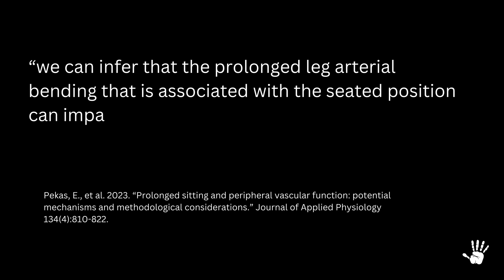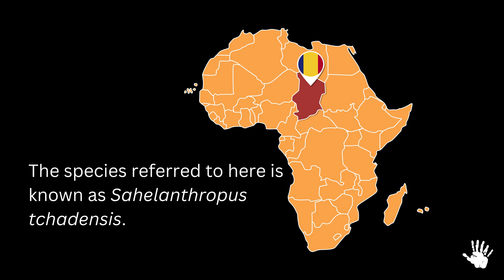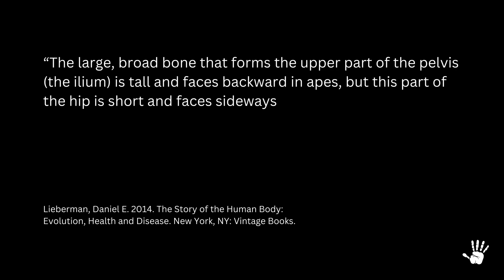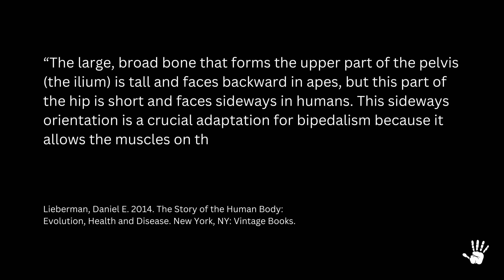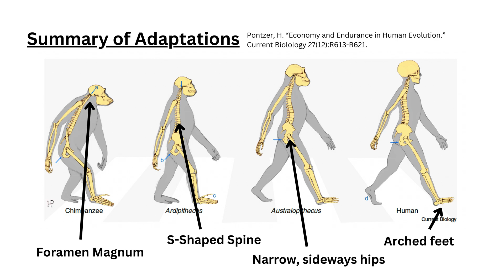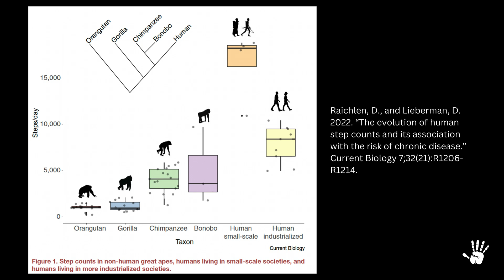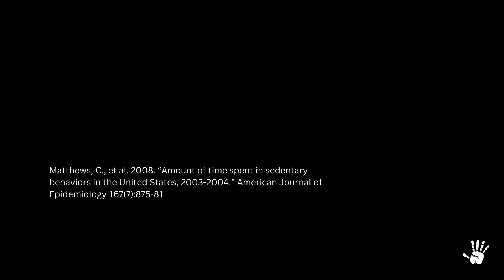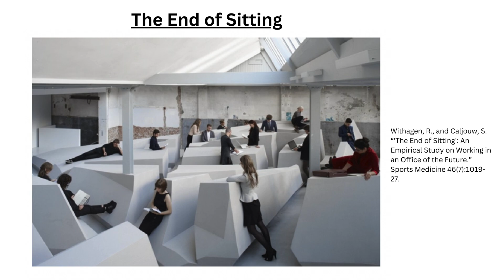Prolonged Sitting is the New Smoking (Why You Should Stand)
Sitting for prolonged periods comes with a host of health issues, not excluding increasing your risk of mortality. Luckily, we aren't glued to our seats and have the opportunity to change our sitting habits.

My top 5 books on Human Evolution and Archaeology
1. Sapiens: A Brief History of Mankind
2. The Story of the Human Body
3. A Hunter-Gatherer's Guide to the 21st Century
4. Catching Fire: How Cooking Made Us Human
5. In Small Things Forgotten

Chapters:
00:00 - The Negative Health Consequences of Sitting
03:23 - Adaptations for Our Upright Posture
06:30 - In the West, We Sit WEIRD
08:35 - Solutions to the Sitting Problem

I am committed to providing appropriate attribution or promptly removing any disputed material upon request.

Medical Advice Disclaimer: The content provided by Evolve.2 and in my newsletter is intended for general informational purposes only and should not be considered a substitute for professional medical advice, diagnosis, or treatment. The information shared does not constitute the practice of medicine, nursing, or any other professional healthcare service, including the giving of medical advice. No doctor/patient relationship is formed by accessing or using our content. Any reliance on the information provided on this YouTube channel or newsletter is at the user’s own risk. We encourage our readers and subscribers to consult with their healthcare professionals for personalized medical advice and treatment. If you have any medical conditions or concerns, please do not disregard or delay seeking professional medical advice. Always seek the assistance of qualified healthcare professionals to address your specific health needs.